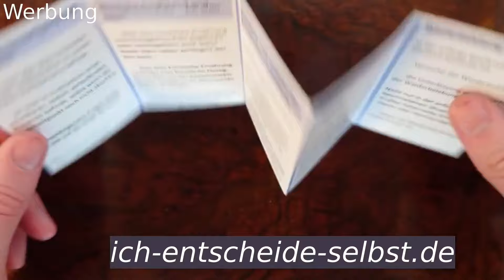ES SAGT ES!🚨..AfD-Politiker lässt Alle DURCHDREHEN!